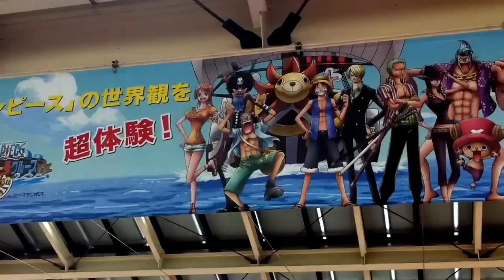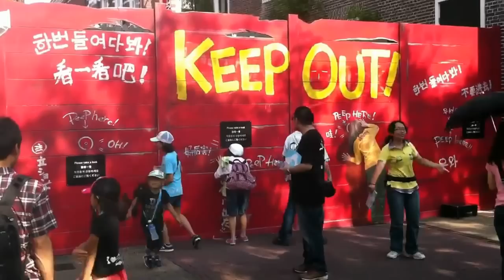起死回生的日本豪斯登堡